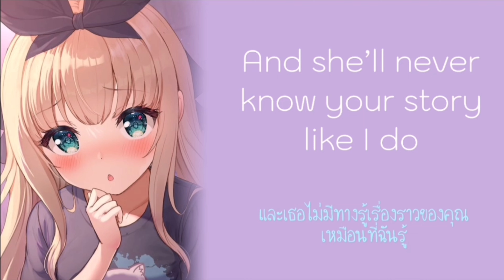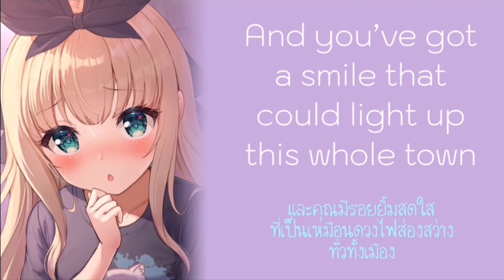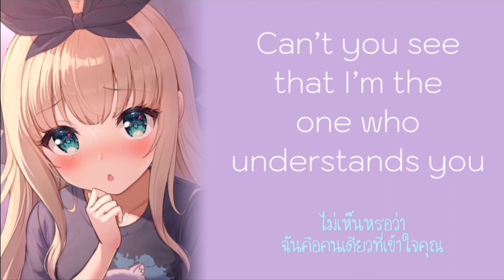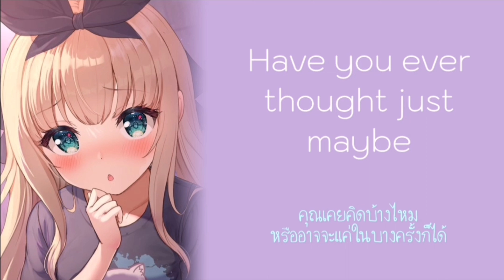「 Nightcore​ ​」 ♪ ​You Belong With Me → Taylor Swift (Lyrics)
❣️picture❣️